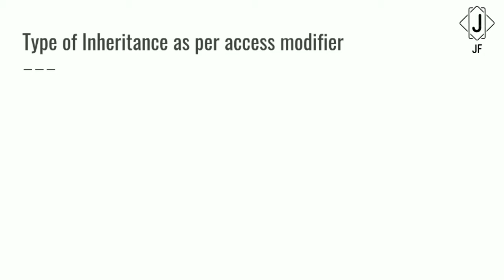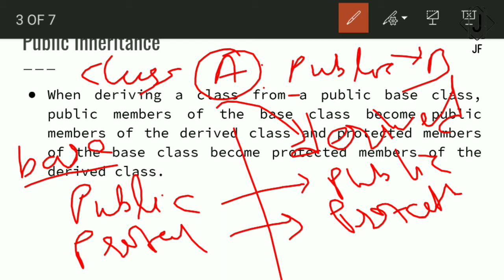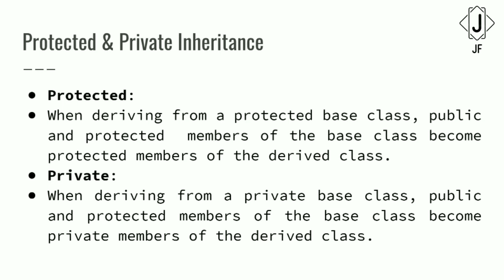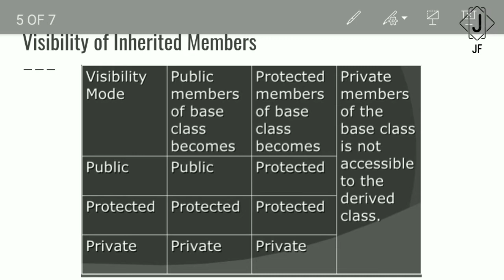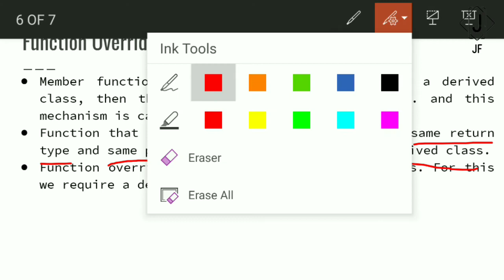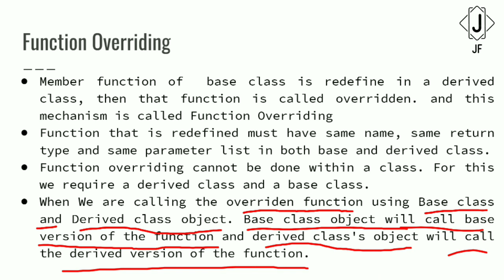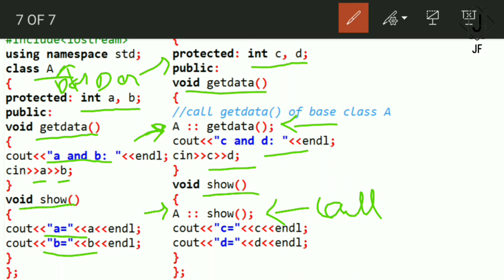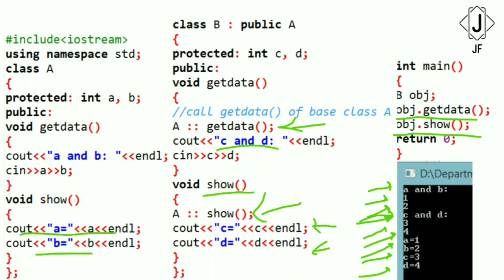inheritance C++: Access Modifiers and Function overriding in C++ | Lecture 20 | By Jay Fuletra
In This video lecture you will learn about Access Modifiers and Function overriding in C++ in simple language.
Computer engineering
Subject C++
Access Modifiers and Function overriding in C++
By Jay Fuletra
Simple explanation
In Gujarati